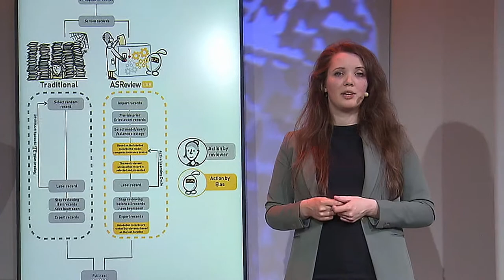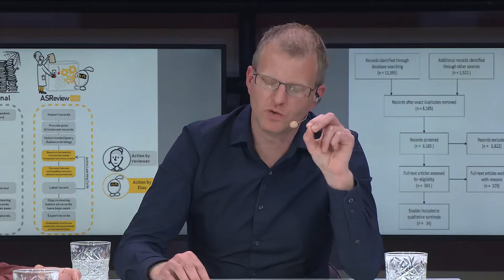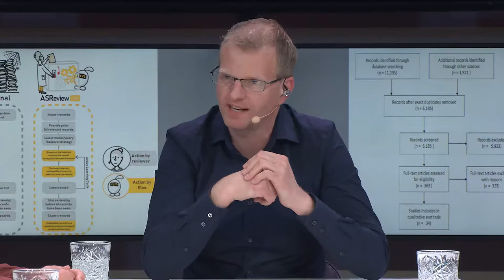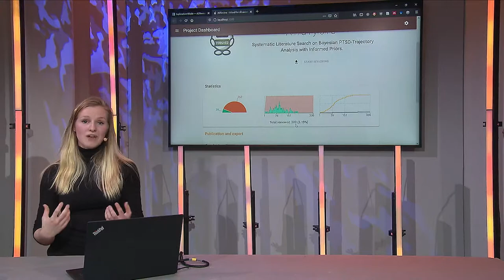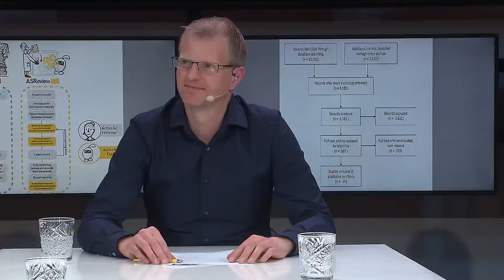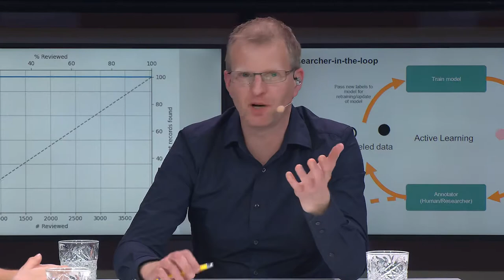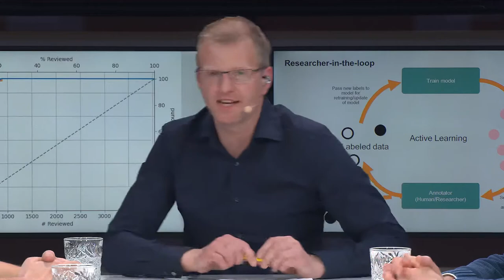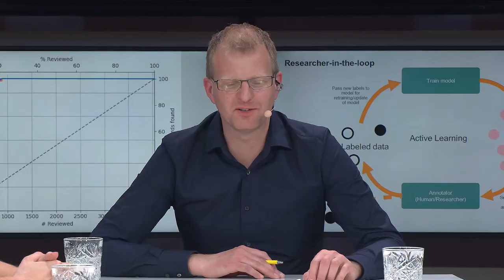Using machine learning to help you conduct systematic reviews and meta-analysis: ASReview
To help researchers conduct a systematic review or meta-analysis as efficiently and transparently as possible, we designed a tool to accelerate the step of screening titles and abstracts. In this episode - hosted by Rens van de Schoot with co-host Lars Tummers - we explain how active learning for screening prioritization works. There are software demonstrations of the tool we developed - ASReview, starring Laura Hofstee and Sofie van den Brand. We have a debate about the role of AI in systematic reviewing with information specialists Jan de Boer and Felix Weijdema. Active learning was explained by machine learning expert Daniel Oberski, NLP-expert Ayoub Bagheri, and our lead engineer Jonathan de Bruin. or our article in Nature Machine Intelligence or our extensive documentation

This is a recording of the live broadcast which took place on Friday March 26, 2021 from studio de Bloq.